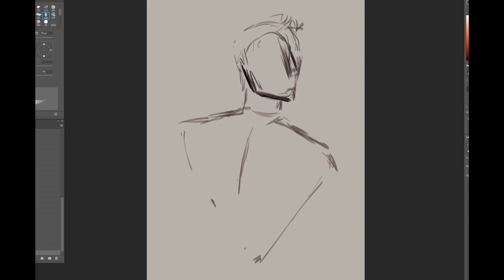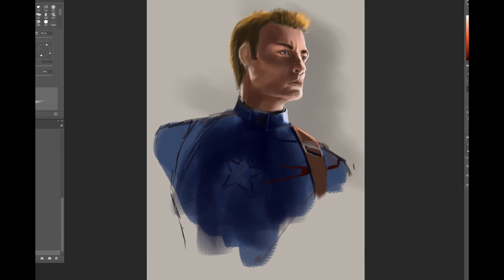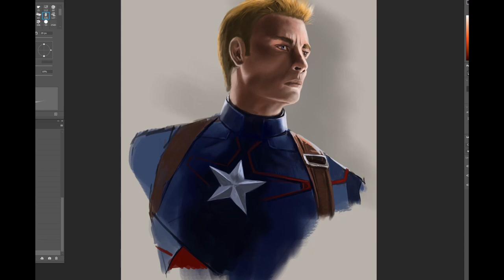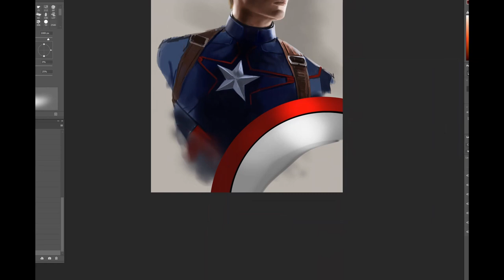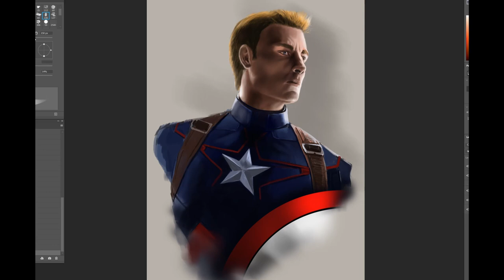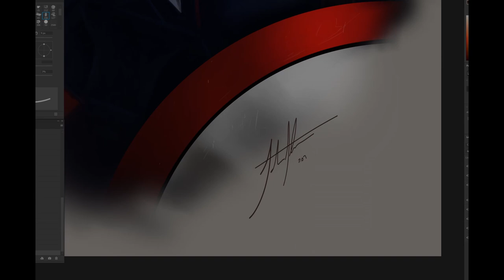Captain America by John Stone Art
the first and my personal favourite Avenger, and coincidentally, the first Avenger I paint for my Channel.  I hope you like it!